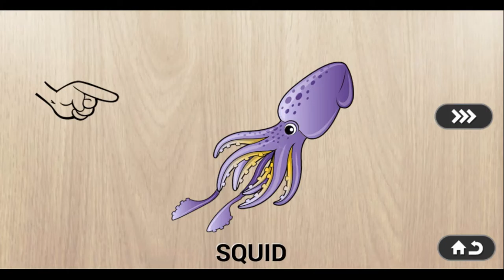Learn Animals with Sound and Puzzle - Stingray, Vulture, Skunk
Learn Animals for children, for kids, 3d videos, educational videos, learn numbers, kids cartoons, construction toys, videos for children, Learn Animals with Sound and Puzzle.
videos for kids, toy car videos, music for children, learn shapes, learn to count, learn colors, puzzles for children, car cartoons, toy trains, train cartoons, trains videos
sub my channel pls thank you!